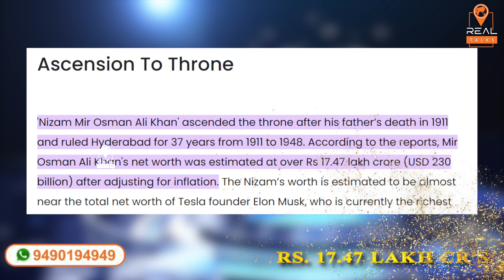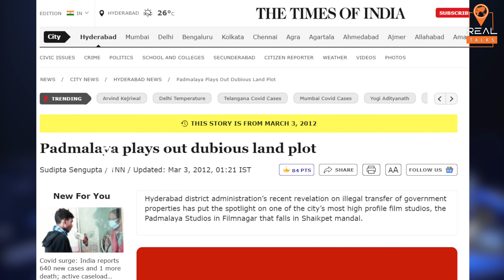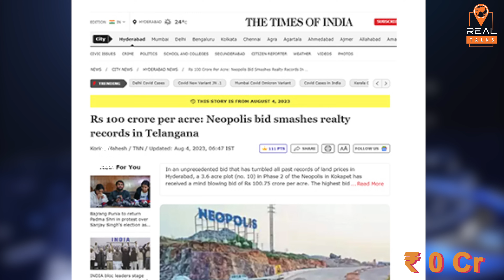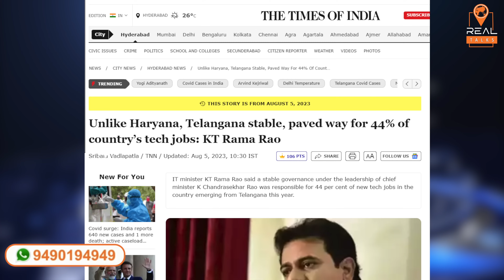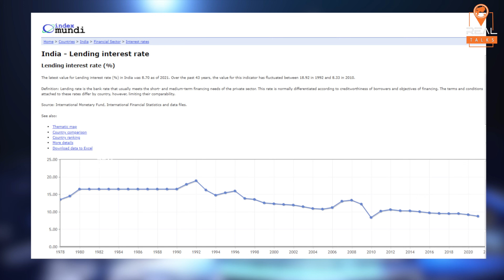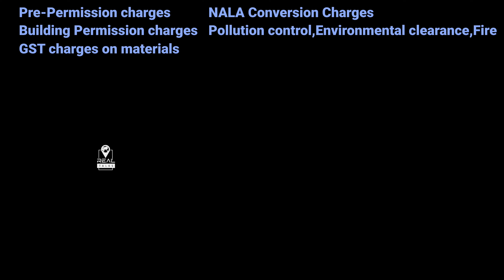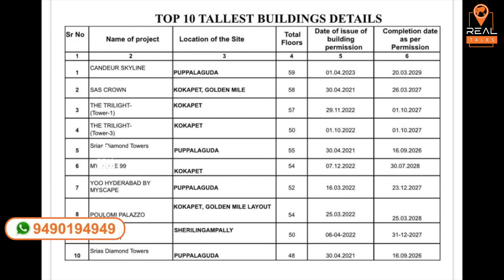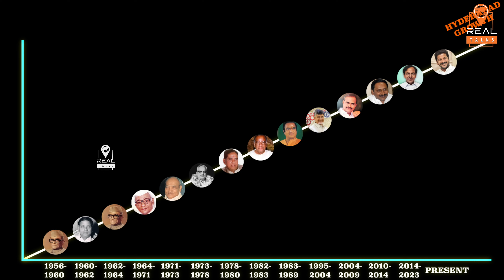Future of Hyderabad Real Estate Growth 2024: Congress Impact Unveiled! 🚀 | Real Talks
Welcome to the Real Talks YouTube channel! In this video, we delve into the future of Hyderabad's real estate growth, specifically analyzing the role of the Congress party and its impact on momentum.

Hyderabad, the capital city of Telangana, has witnessed significant real estate development over the years. As we approach 2024, it becomes crucial to understand the political landscape and how it may shape the city's growth trajectory.

Join us as we explore the potential impact of the Congress party on Hyderabad's real estate sector. We will analyze their policies, past performance, and their vision for the city's development. By examining their role, we aim to provide insights into the future of real estate growth in Hyderabad.

Our experts will discuss various factors such as infrastructure development, affordable housing initiatives, and the overall economic environment that may influence the real estate market. We will also evaluate the Congress party's strategies and their potential to drive growth in the sector.

Whether you are a real estate investor, a potential homebuyer, or simply curious about the future of Hyderabad's real estate market, this video is a must-watch. Gain valuable insights and make informed decisions by understanding the Congress party's role in shaping the city's real estate landscape.